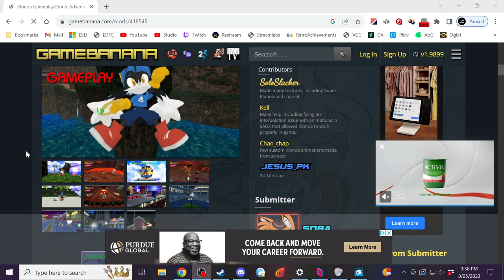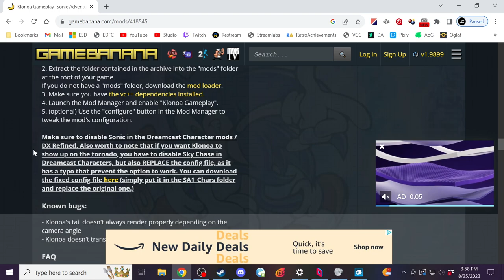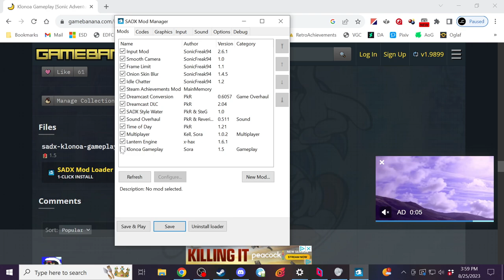Sonic Adventure Multiplayer Mod [Xelrog/Friends]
Xelrog streams Sonic Adventure DX: Director's Cut (Steam version) live on Twitch and YouTube with Wickersham Leader, Darian, and ArtGuruSauce. There's this new multiplayer mod thing going around. Let's try it! Oh, and Klonoa's there too, I guess.

Reuploaded with fixed labels October 6th, 2023
Thumbnail art by ArtGuruSauce